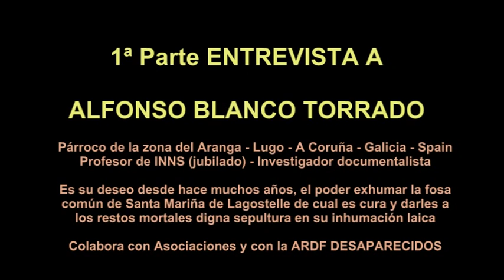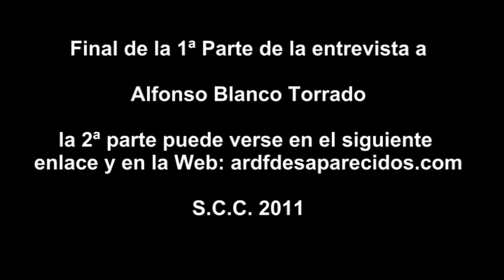1ª PARTE - ARDF DESAPARECIDOS - ENTREVISTA A ALFONSO BLANCO TORRADO-FOSA COMÚN LUGO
1ª PARTE - ARDF DESAPARECIDOS - ENTREVISTA A ALFONSO BLANCO TORRADO (PÁRROCO ANTIFASCISTA) -FOSA COMÚN DE SANTA MARIÑA DE LAGOSTLLE - GUITIRIZ - LUGO - GALICIA - SPAIN.

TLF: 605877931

S.C.C. 2011